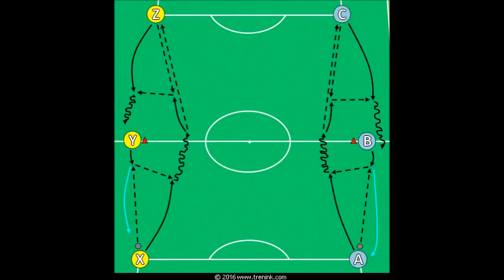Vytrvalost s míčem po celém hřišti (1.část)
Cílem kondičního cvičení je rozvoj nebo obnova rychlostní a krátkodobé vytrvalosti pomocí přihrávek, vedení míče a intenzivních přeběhů bez míče v prostoru celé hrací plochy. Hráči pravidelně střídají intenzivní činnost a odpočinek.